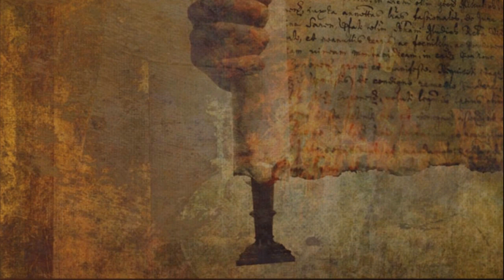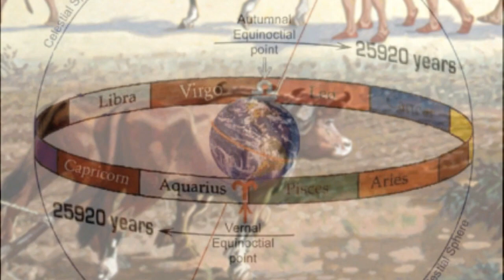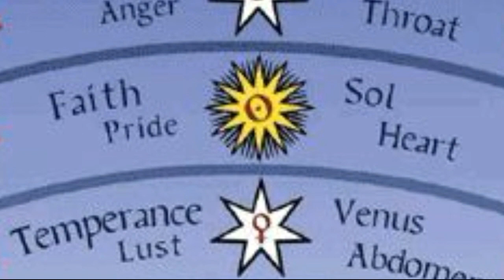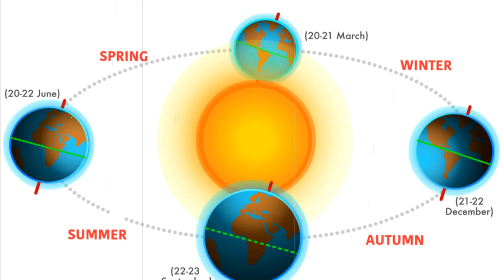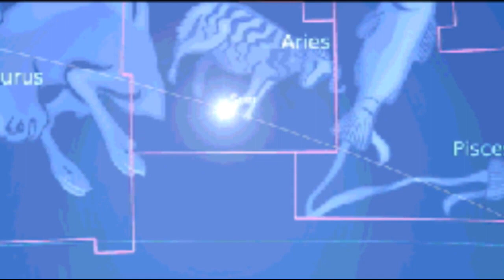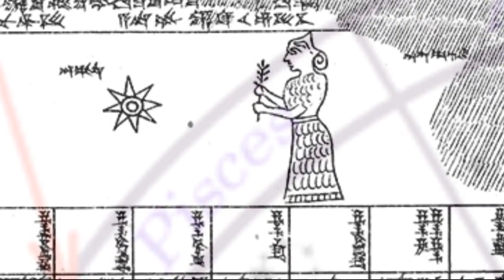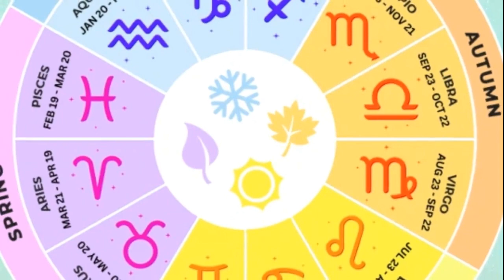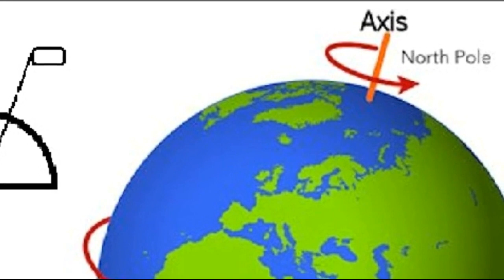1. M. P. Hall Video Lectures : "THE ZODIAC AND THE GREAT PLATONIC YEAR" ASTRO THEOLOGY LECTURE 1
Finally after 70 hours work  my first Manly Palmer Hall video lecture is here for you to enjoy! Sorry about the quality as this is the first time I've been working with a video editor.  Tomorrow I'll start work on part two "Astrology and Universal Cosmogony"